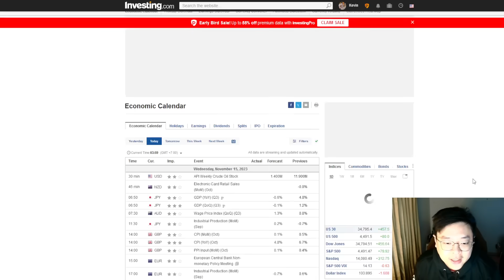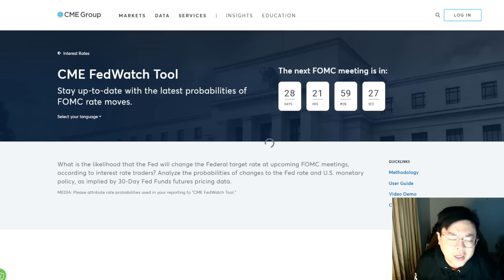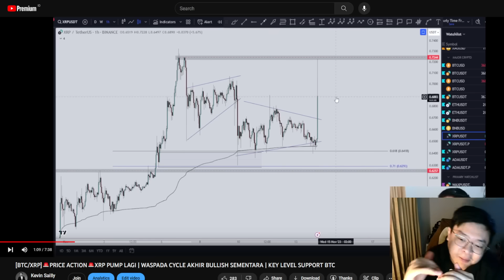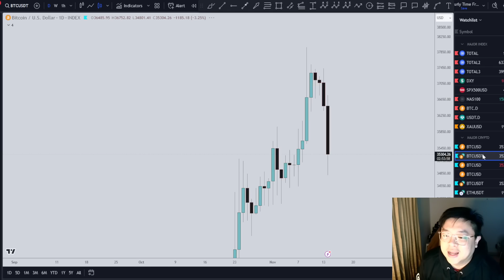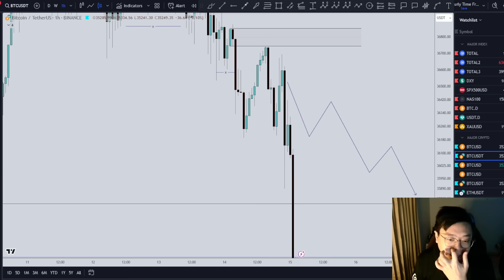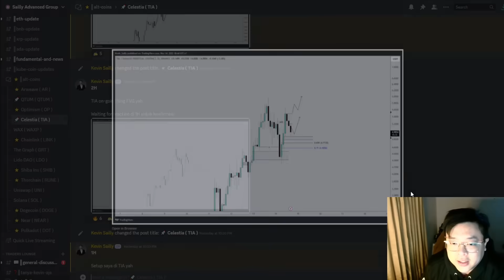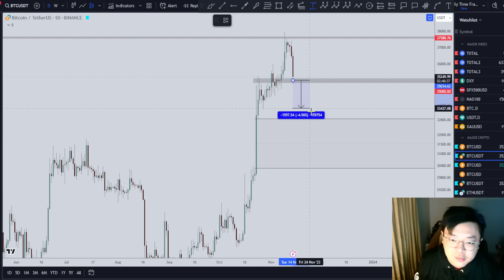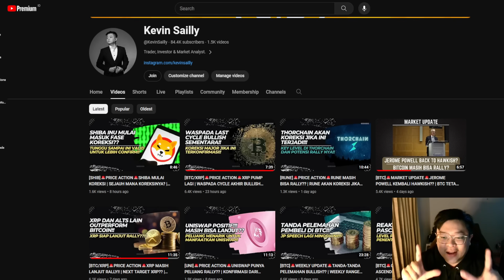[BTC]🚨MAJOR UPDATE🚨KOREKSI MAJOR?? | BTC TURUN DISAAT YANG LAIN NANJAK!! | ADA APA??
Cheers!!!